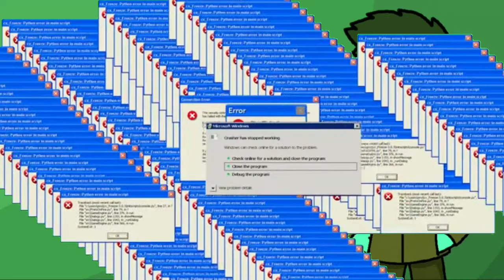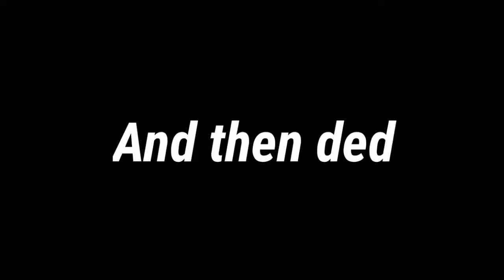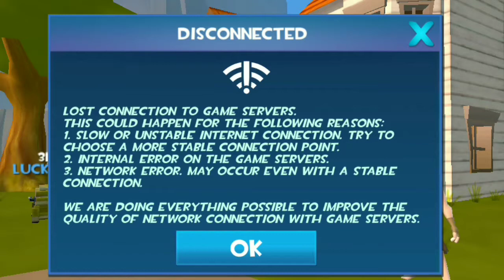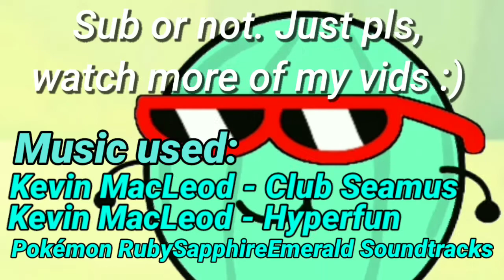Worst Moments 2 | Rocket Royale